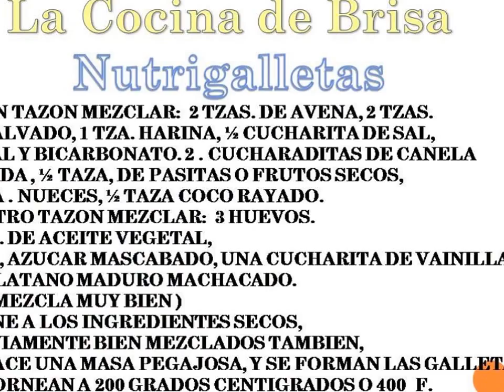Nutrigalletas Video La Deliciosa Cocina de Brisa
Estas galletas son deliciosas y nutritivas, escríbanme sus comentarios y sugerencias, Disfrutenlas!